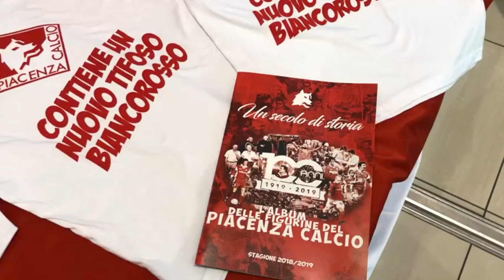Piacenza, ecco la maglia del Centenario: "Puntiamo alla Serie B"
Il Piacenza Calcio presenta la speciale maglietta creata per il centenario e lancia la sfida: "Puntiamo alla serie B".